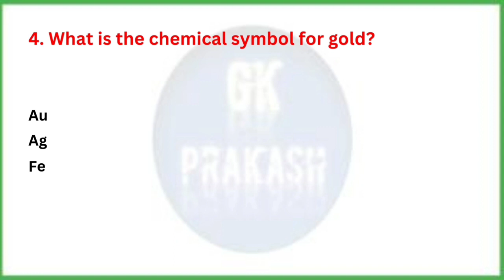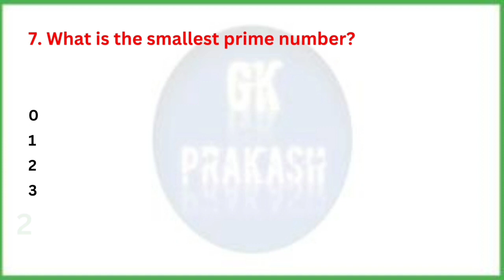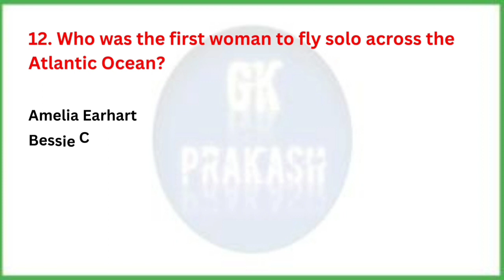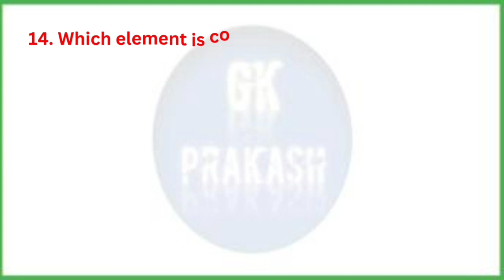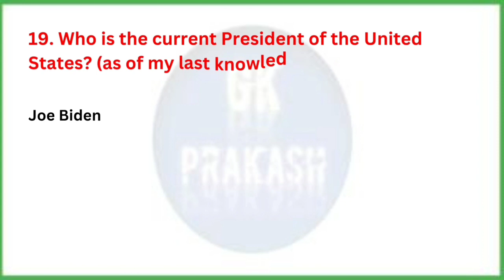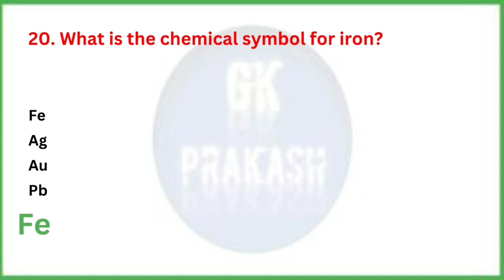top interesting gk about animals || general knowledge in English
Your Queries 👇👇
1. GK
2. General Knowledge
3. Important GK Questions and answer for 4. Competitive Exams
5. Quiz Test
6. br gk study
7. Important gk
8. Quiz test
9. competitive quiz
10. competitive general knowledge
11. GK in English
12. general knowledge quiz
13. quiz questions
14. general knowledge questions
15. gk quiz
16. general knowledge questions with answers
17. gk question in english
18. GK Question Answer
19. India GK
20. hindi gk
21. samanya gyan
22. gk questions
23. india gk in english
24. 2022 gk questions and answers
25. lucent gk
26. lucent gk
27. lucent gk in english video
28. lucent GK in english
29. lucent geography in english
30. lucent geography
31. geography gk question
32. geography gk in english
33. lucent 1000 question
34. lucent 1000 prashn
35. lucent gk ka nichod
36. lucent gk important question
37. lucent gk important question in english
38. lucent gk important topics
39. lucent ka nichod science
40. lucent for ssc cgl
41. lucent for ssc
42. lucent for railway
43. geography gk
44. lucent mcq
45. lucent mcq in english
46. lucent book gk
47. gk
48. gk questions and answers
49. gk question
50. general knowledge
51. br gk study
52. gk questions
53. g k
54. general knowledge question
55. g k questions and answers
56. gk ke question
57. question
58. general knowledge questions and answers
59. samanya gyan
60. g.k questions in english
61. gk question answer
62. sarkarinaukarigk​​​​​​​​​​​
63. gk ke sawal
64. knowledge
65. question answer
66. general knowledge questions
67. gk knowledge
68. जनरल नॉलेज
69. जीके
70. gk quiz
71. g.k
72. gk ka question
73. ips question and answer
74. gk
75. gk question
76. gk afroz
77. gk questions
78. gktoday
79.gk tricks
80. gk study adda
81. gk video
82. gk live
83. gk by kumar Gaurav sir
84. gk by khan sir
85. gk today current affairs
86. question
87. सामान्य ज्ञान
88. general knowledge ke question
89. gk knowledge
90. gk dijiye
91. general class
92. general knowledge ki video in english
93. general knowledge gk
94. general knowledge questions and answers
95. General knowledge video
96. General knowledge 2023
97. general knowledge for kids
98. general knowledge quiz
99. general knowledge ke question
100. BRGKSTUDY​​​​​​​​​​​
101. GK
102. gk question
103. gk questions and answers
104. general knowledge
105. g k
106. g k questions and answers
107. general knowledge questions and answers
108. gk question answer
109. g.k
110. question answer
111. question
112. जीके
113. gk
114. g.k questions in english
115. general knowledge questions
116. knowledge
117. general knowledge question
118. g. k
119. quiz
120. g k question
121. BR GK STUDY
122. Br Gk Study
123. BRGKSTUDY
124. gk gs
125. gk ke sawal
126. gk ka question
127. जीके क्वेश्चन
128. gk 2020
129. gk 2021
130. gk 2022
131. gk 2023
132. बीआर जीके स्टडी
133. g.k. question with answer
134. answer
135. lucent gk
136. GK 2021
137. GK 2022
138. GK 2023
139. g,k
140. जीके के सवाल
141. gk general knowledge
142. जनरल नॉलेज
143. gk knowledge
144. gk questions and answers 2022
145. gk questions and answers 2023
146. gk questions and answers in english
147. GK Police
148. GK IAS
149. GK IPS
150. g. k. question in english
151. janral nolej in english
152. BR GK STUDY 2021
153. BR GK STUDY 2022
154. BR GK STUDY 2023
155. tense
156. current affairs
157. g.k questions
158. gk today current affairs
159. जी के
160. GK
161. GK BR
162. Gk
163. gK
164. G K
165. Gk quiz
166. GK BR
167. gk​​​​​​​​​​​
168. G_K​​​​​​​​​​​
169. g_k​​​​​​​​​​​
170. G​​​​​​​​​​​.K
171. GK ki Video
172. Good sawal
173. सवाल आपके जवाब हमारे
174. GK ka सवाल
175. जीके.
176. GK.
177. BR
178. BR GK STUDY Lucent
179. GK english Question
180. सवाल
181. question and answers
182. new gk question
183. new gk questions
184. english question
185. gk question gk question
186. answer
187. gk dijiye
188. general knowledge question answer
189. जीके जीके
190. g k 2022
191. g k 2023
192. gk gk gk
193. GK GK GK
194. जीके का क्वेश्चन
195. samanya gyan
196. GK number 1
197. GK Question
198. gk question
199. gK question
200. Gk GK gK जीके gk